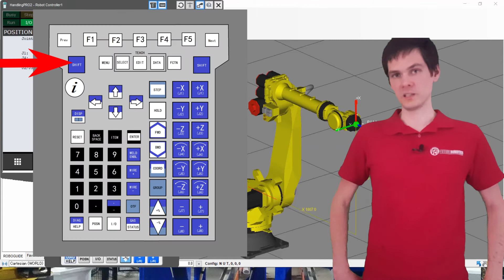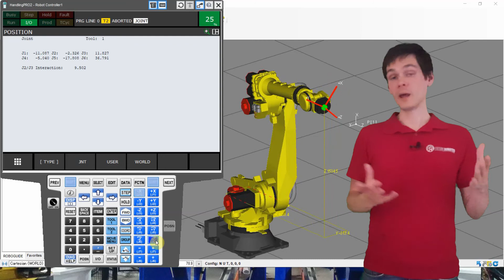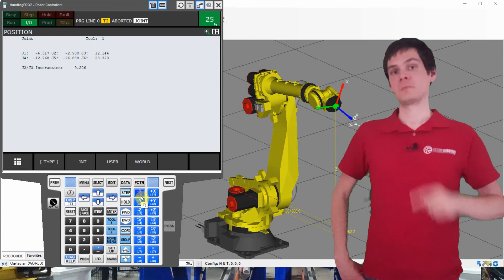How to move the the robot - Joint movements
In that video, I'd like to talk a bit about jogging the robot, to be more precise jogging using joint movements.

I'll be using Robogiude software to show you how to do it.

0:00 (Intro)
0:58 (Joint movements)
3:15 (Jogging)